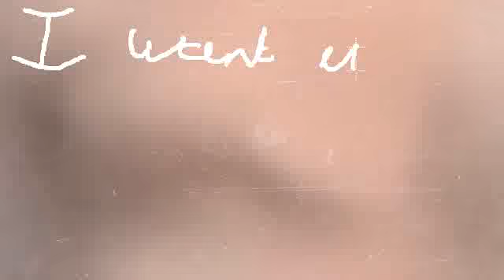Niley ; I want it that way //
My part of a collab with my best friend JaimeeRobyn,